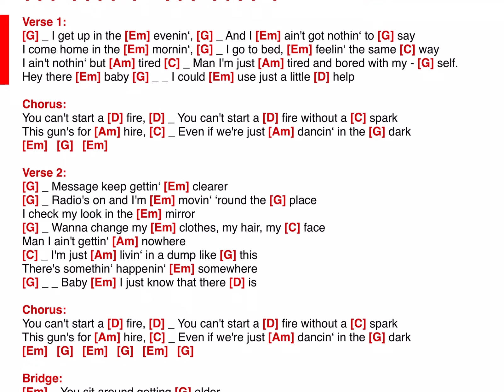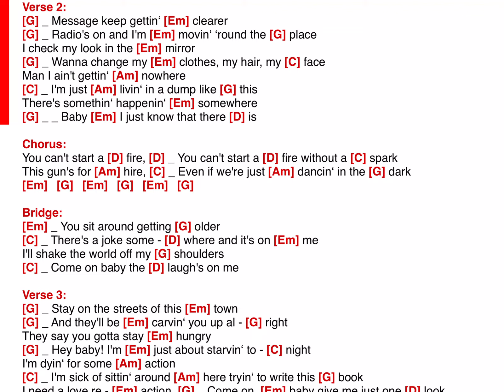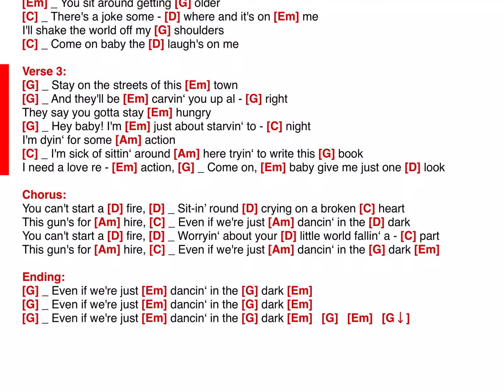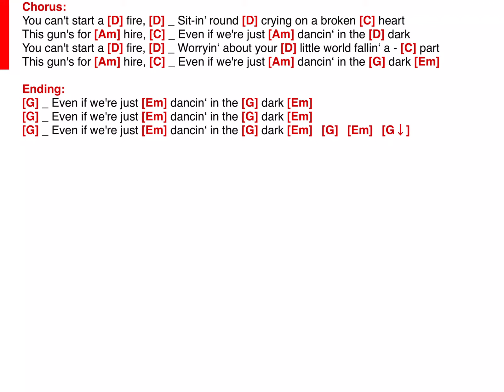Dancing In The Dark - Colin